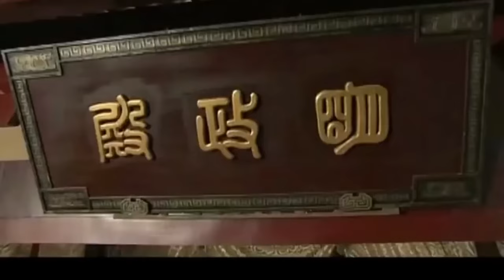【ENG SUB】The imperial queen EP19 | Commoner girl's journey to survive in harem | Tong liya/ Xu Kai